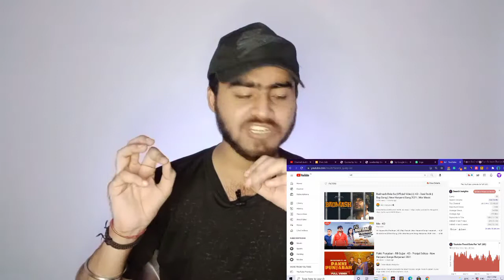Pakki Panjaban - RB Gujjar - KD - Pranjal Dahiya | New Haryanvi Songs Haryanvi 2021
Pakki Punjaban - RB Gujjar - KD - Pranjal Dahiya | New Haryanvi Songs Haryanvi 2021